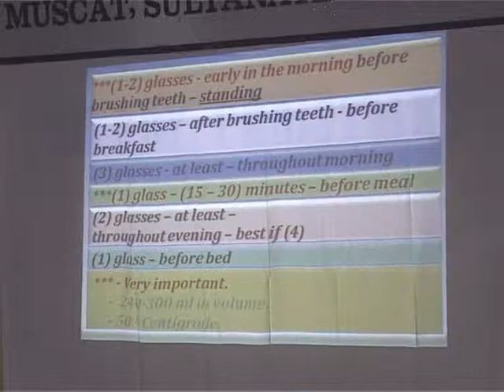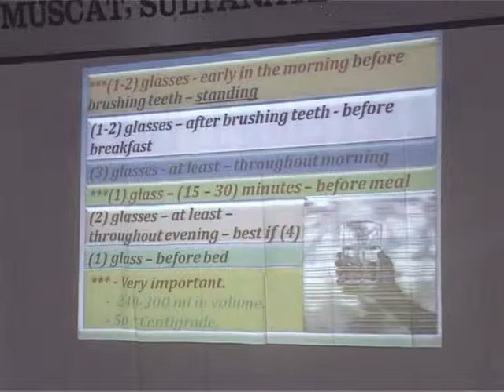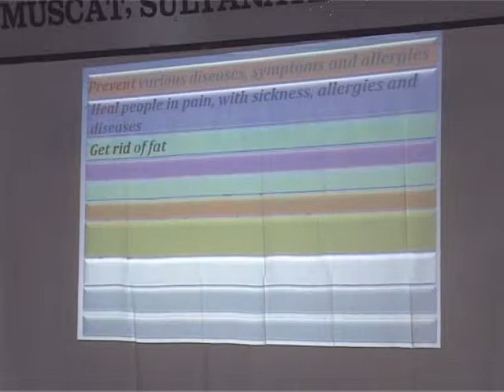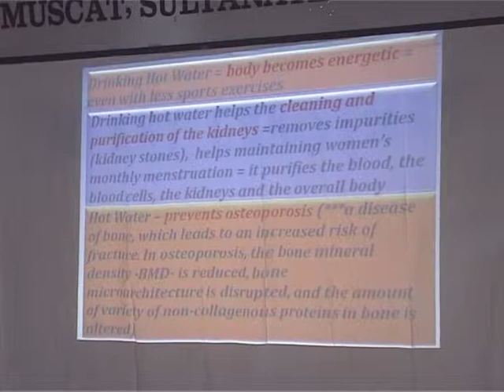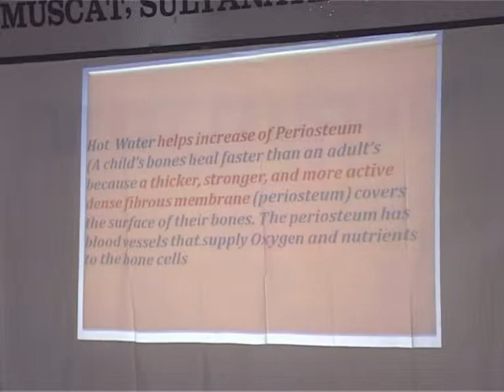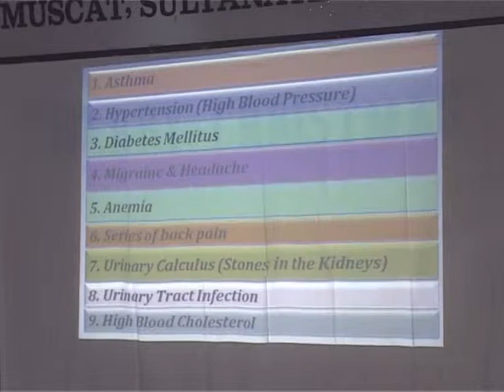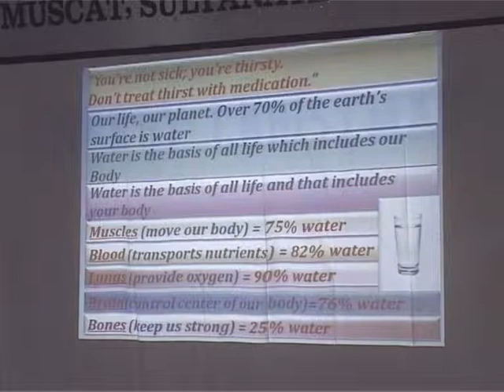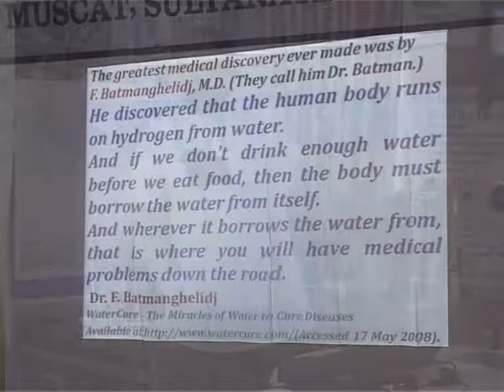Hot Water Therapy - Philippines Embassy, - Oman - 2011 -P2 - Dr. Faris AlHajri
The Healing Powers in Hot Water by Dr. Faris AlHajri 2011  - for Filippino Workers Resource Center (FWRC) - Philippines Embassy, Oman